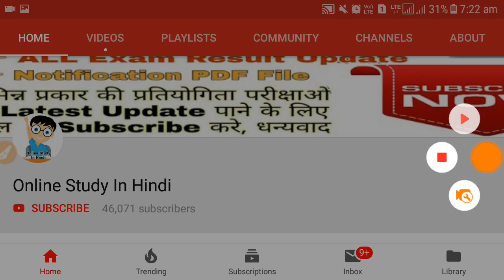बाकी बचे हुए जोन के रिजल्ट कब जारी होगे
Your Quires:-